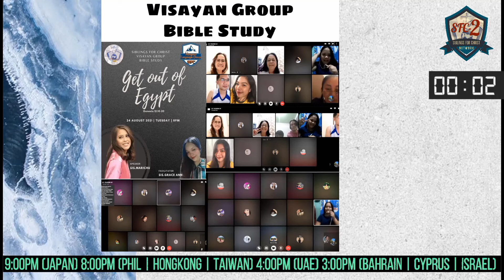SFC SUNDAY LIVE | MABUTI BANG MAGPABAKUNA O HUWAG NA LANG MUNA? | 08.29.2021